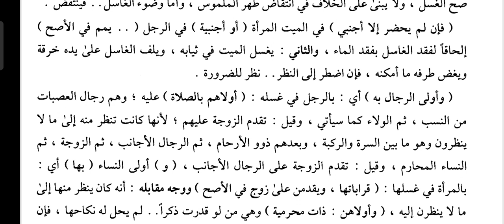Mahalli || Bagham 01|| Dars No 191 ||(كنز الراغبين الجزء الأول ) ولو جرج بعده أي الغسل نجس وجب الخ